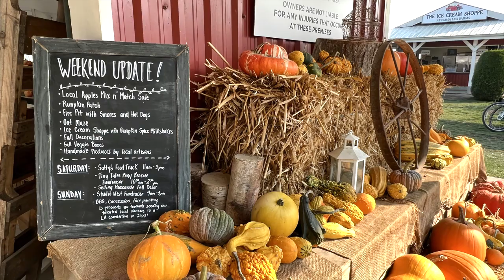Vancouver Holidays | Hallowe'en Burnaby Village & Pumpkin Patch Emma Lea Farms 🇨🇦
Glad to welcome you to my channel.
I wish you peace and always be happy ! ♡
Today I'll show you "Happy Hallowe'en at Burnaby Village" &  "Pumpkin Patch  Emma Lea Farms"

Shooting date for Burnaby Village Oct 15, 2022
Shooting date for Emma Lea Farms Oct 26, 2022

Copyright